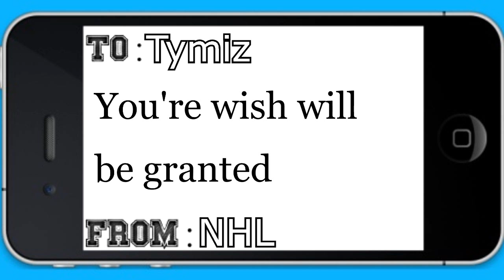NHL 14 - Live The Life - ( Ep. 17 ) - The Big Trade !!!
Please Read